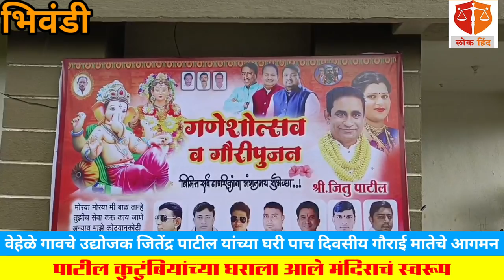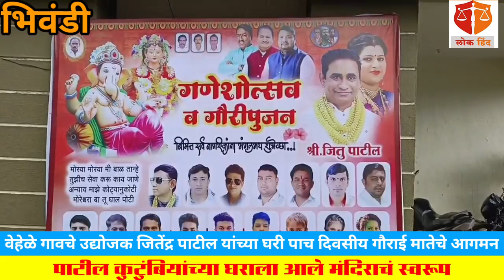वेहळे गावचे उद्योजक जितेंद्र पाटील यांच्या घरी गौराई मातेची आगमन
लोक हिंद चॅनल